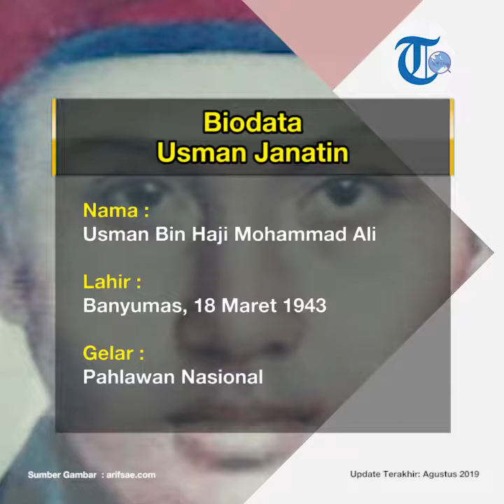Profil Usman Janatin - Pahlawan Nasional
TRIBUN-VIDEO.COM - Usman Janatin merupakan pahlawan nasional Indonesia yang lahir di Banyumas pada 18 Maret 1943.

Memiliki nama lengkap Osman Bin Haji Mohammad Ali, namun lebih dikenal dengan nama Usman Janatin.

Merupakan satu di antara prajurit terbaik Marinir TNI AL (KKO) pada masa pemerintahan Soekarno.